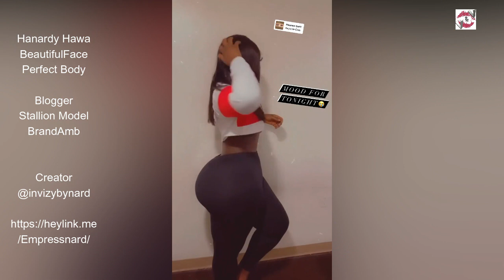Hanardy Hawa Beautiful Face Perfect Body, Model, Entrepreneur And Blooger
Harnady Hawa has Close To 300K Followers, She Has Her Own company
Invizybynard